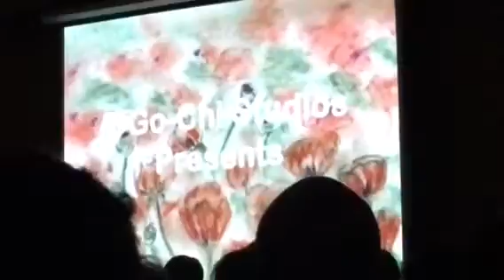Remembrance Day 2016